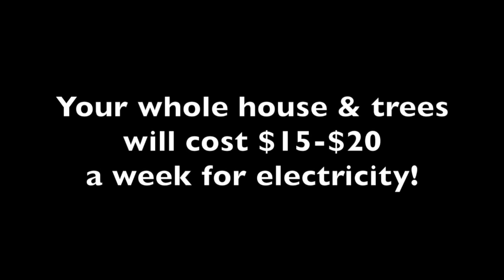Best Christmas Light Installation in Columbus and Central Ohio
For the best Christmas and Holiday Light installation in the Columbus, Ohio and Central Ohio areas, contact Hunter's Holiday Helpers at . Also, check out for more information and examples of the Christmas lights that we have installed in the Central Ohio Area. We have over 21 years of experience hanging Christmas and Holiday lights. Areas where we will install holiday lights include Dublin, Hilliard, Worthington, Upper Arlington, Westerville, New Albany, Grove City, Groveport, Powell, Plain City, Marysville, Reynoldsberg, Gahanna, Pickerington, Canal Winchester, Galloway, and Columbus, Ohio. Let us make your Christmas Light dreams come true!